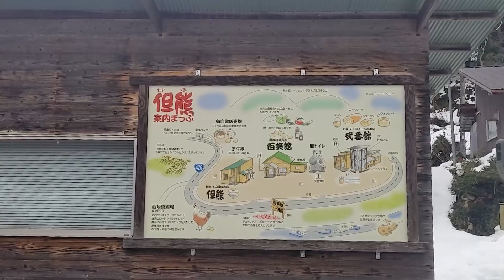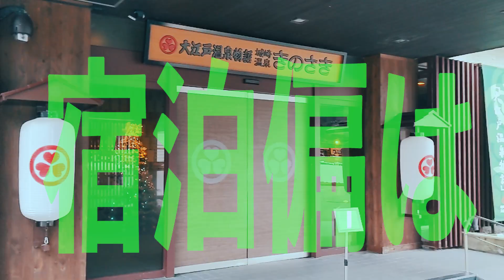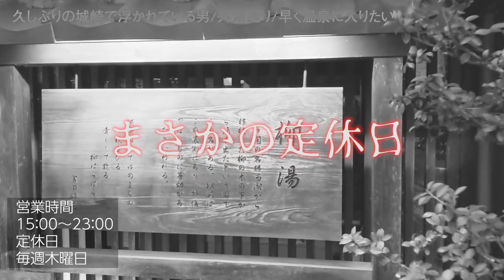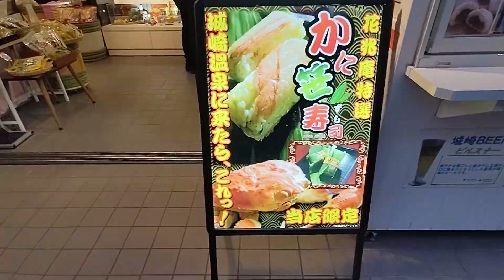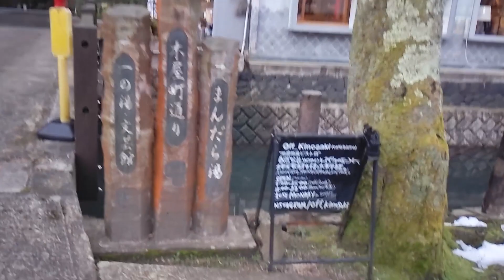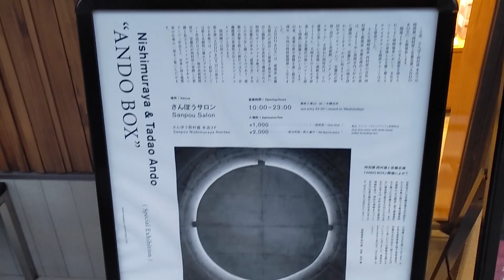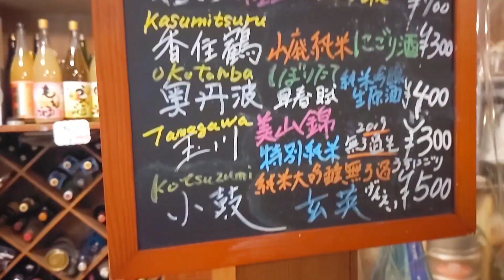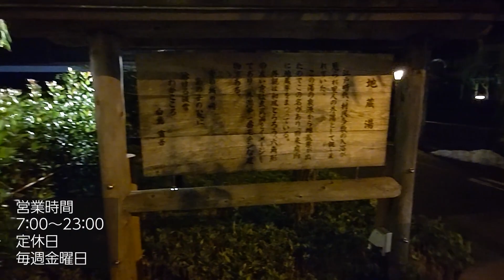【2020年冬】城崎温泉旅行VOL.1 1泊2日 外湯巡りと食べ歩き コスパ旅 温泉紹介 坂本屋酒店 道中で但熊（玉子かけご飯）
コスパを求めて三千里のMARCOです。
コスパの為なら移動の大変さも一切気にしない主義でやっております。
歳が40代後半なので俗にいうバブル世代です。
歳の数だけお金にもシビヤになってます。
最近は低コストでコスパの高いホテルに泊まる事にはまってます。

12月初旬に城崎温泉に旅行に行った際の動画です。
城崎温泉のおすすめスポットや湯上がりぷりんなど食べ歩きをしてます。
道中で有名な玉子かけご飯屋さんの但熊に立ち寄った際の動画も含みます。

この動画が旅行の計画の参考になれれば幸いです。

〇●〇●〇●〇●〇●〇●〇●〇●
大好きな【旅・グルメ・ホテル】

〇●〇●〇●〇●〇●〇●〇●〇●